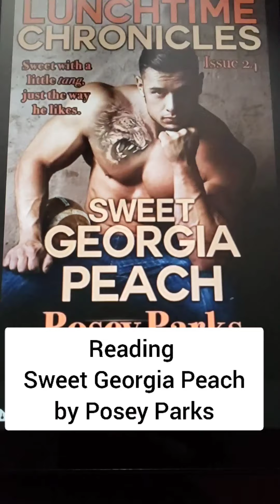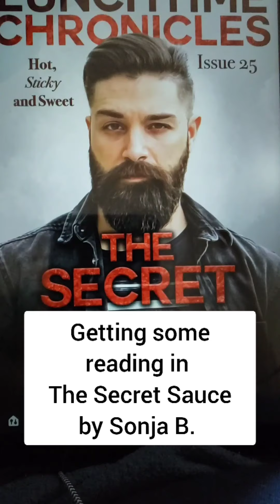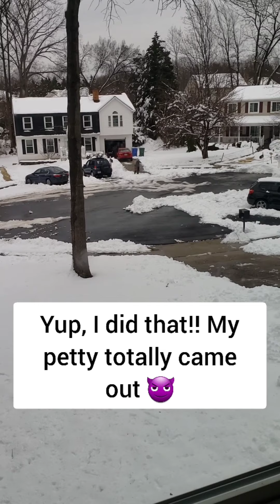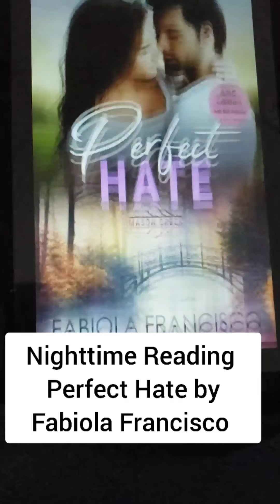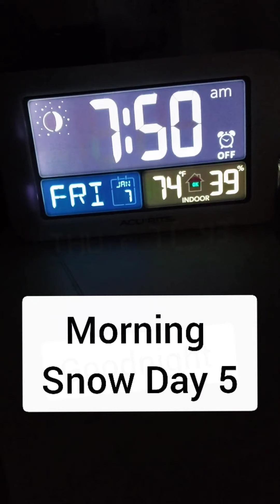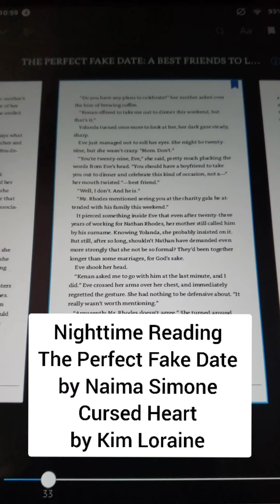New Year, First Snow Storm | Jan 2 - Jan 8, 2022 | 2022 Week 1 Vlog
The new year has begun, and I am still unsure how I am going to move forward on this channel. The one thing I know is that it helps to like this video if you enjoy it 😀.

Here is a glimpse into my life for Jan 2 - Jan 8, 2022.

***This video contains affiliate links, which means that I will make a small commission if you purchase a product after clicking on any of them, at no extra cost to you. Thank you for being so supportive.***